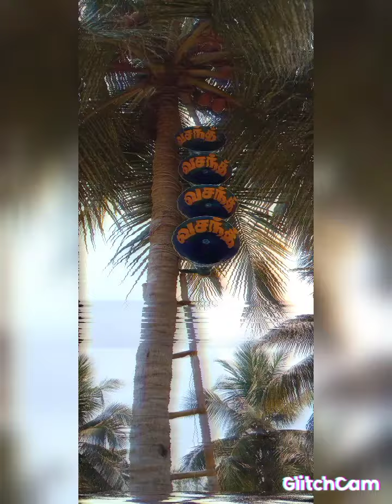Vasanth audio Enathi